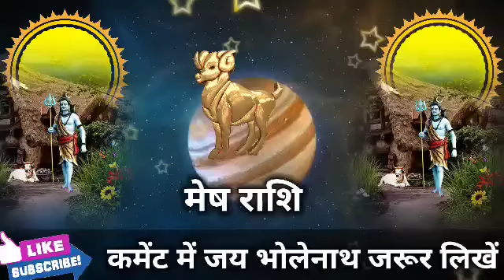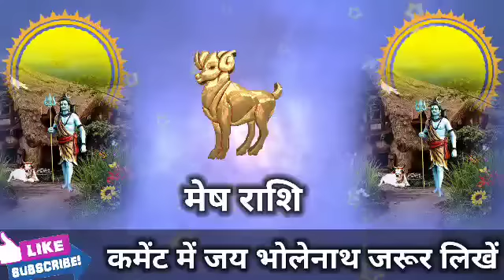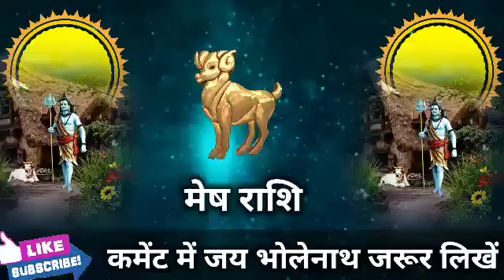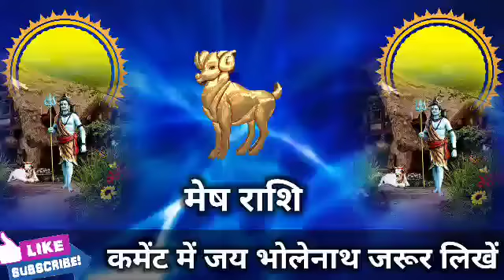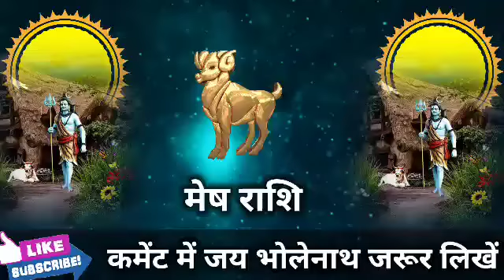मेष राशि वालों 13,14,15,16 अक्टूबर 2022 तक बहुत बड़ा गड़बड़ घोटाला होने वाला है। Mesh Rashi